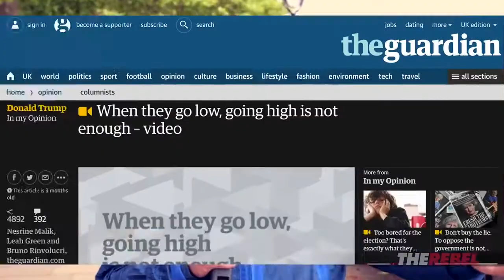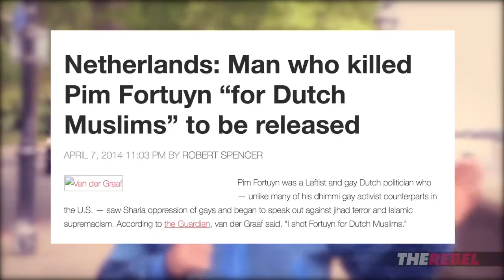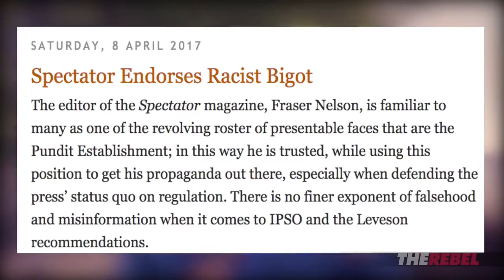Tommy Robinson short video on "Why he Started Troll Watch"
The media is constantly calling Tommy everything from a “white supremacist” to “far right

As we’ve seen with the assassination of Dutch politician Pim Fortuyn — who was gay and left-wing but also criticized Islam — calling people these names can literally get other people killed.

Tommy recently decided to take matters into my his hands by peacefully confronting reporters who’ve called him a "racist” and a “Nazi.”

Tommy asks them why they print these lies and as you’ve seen in the "Troll Watch" videos, they don’t have very good answers.